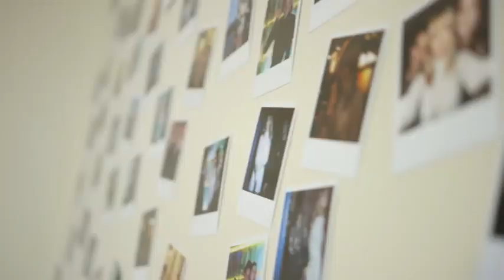Girl of Now Fragrance I am a Girl of Now